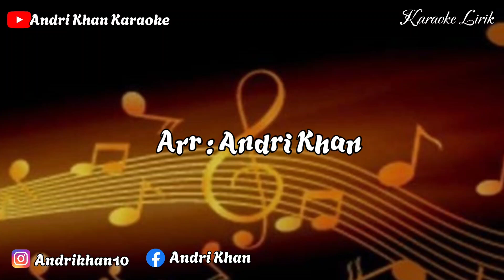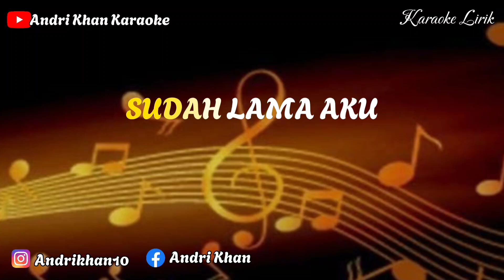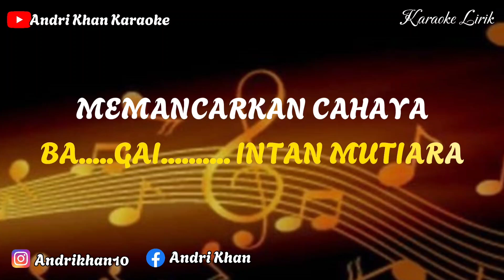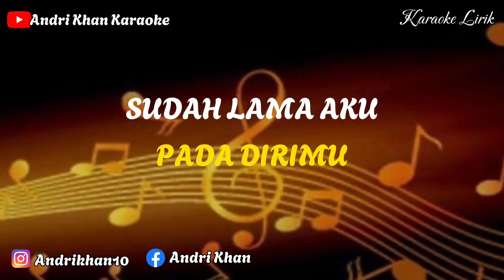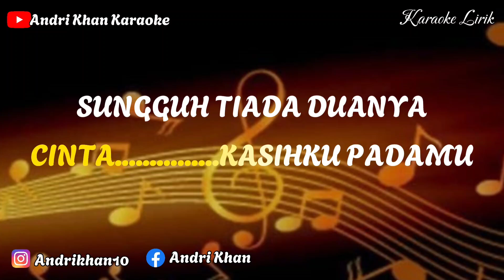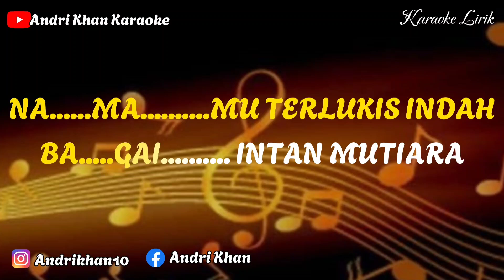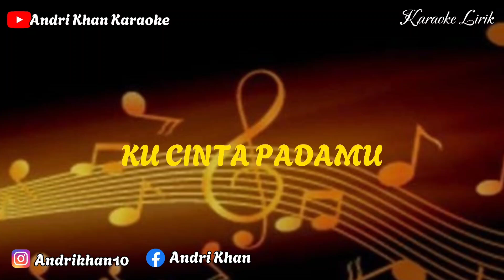KARAOKE LIRIK VERSI ANDRI KHAN ~ RENA ~ (NADA CEWEK) ~ CIPT : LATIEF KHAN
KARAOKE VERSI ANDRI KHAN
TITLE : RENA
Cipt : LATIEF KHAN
Edit : ANDI SAPUTRA  @nanimasnurtv

Wassalamualaikum Wr.Wb